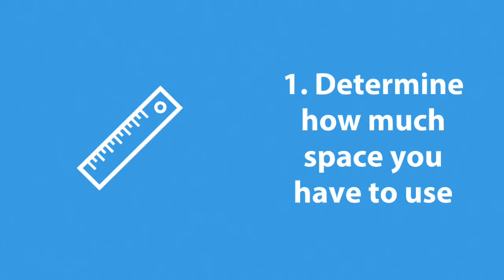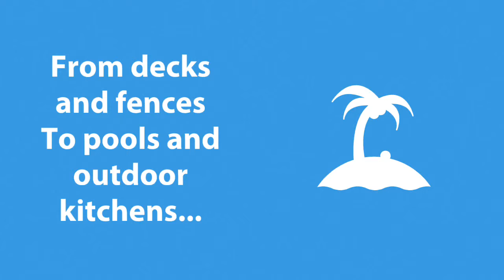Custom Outdoor Deck Builders Austin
Are you looking for information about Custom Outdoor Deck Builders Austin?

Is it important for you to get the right details about Covered Outdoor Patio Quote Austin?

Do you want to get info about Outdoor Kitchen Contractor Austin?

If you are looking to find the best Austin TX Outdoor Construction - you are off to a good start...

When searching for the best expert info about Outdoor Construction - Austin - you will find plenty of tips and useful information here.

- Covered Outdoor Patio Quote Austin

- Outdoor Kitchen Contractor Austin

- Concrete Patio and Deck Repair Austin

- Clean and Seal Quotes Austin

Get answers to all your questions about Custom Outdoor Deck Builders Austin, Covered Outdoor Patio Quote Austin, and Outdoor Kitchen Contractor Austin ...

When you need help finding the top expert resources for Outdoor Construction - Austin - this is your ticket...

Ready to get a custom deck or patio quote? Austin Deck and Patio Builders are here to make it easy! Get in Touch Now for a fast and easy cost estimate for your dream backyard!